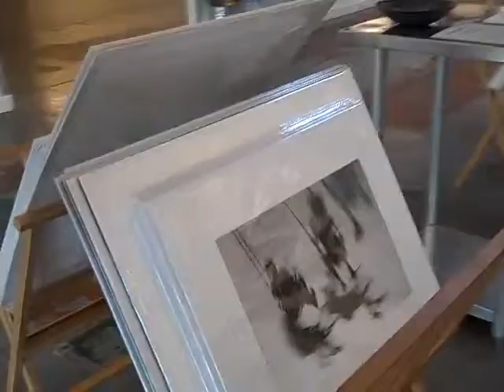Midway Exhibit by Photographer Tom Peck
These are photographs taken at the Midstate Fair in Paso Robles on display at Studios on the Park in Paso Robles during July, 2010. Tom has a studio here, as well.